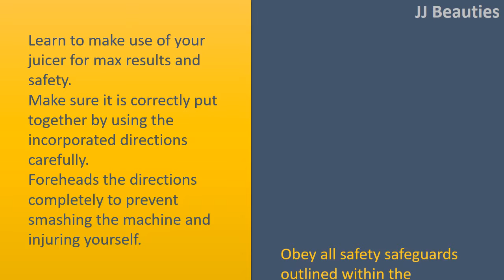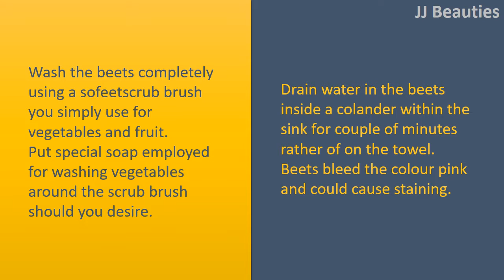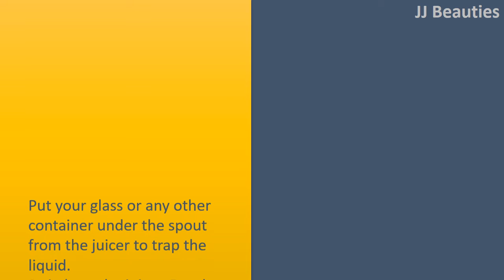How to Prepare Beetroot Juice Simple and Healthy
" How to Prepare Beetroot Juice.

Step 1.
Learn to make use of your juicer for max results and safety.
Make sure it is correctly put together by using the incorporated directions carefully.
Foreheads the directions completely to prevent smashing the machine and injuring yourself.
Obey all safety safeguards outlined within the directions.
Watch out for the juicer's sharp, fast paced blades that are sufficiently strong to pulverize firm vegetables like beets and carrots.

Step 2.
Select 2 to 4 medium sized beets using the tops on, such as the beetred celerylike stem and ecofriendly leaf top.

Step 3.
Wash the beets completely using a sofeetscrub brush you simply use for vegetables and fruit.
Put special soap employed for washing vegetables around the scrub brush should you desire.
Drain water in the beets inside a colander within the sink for couple of minutes rather of on the towel.
Beets bleed the colour pink and could cause staining.

Step 4.
Peel the beets if preferred your skin can impart a rather bitter aftertaste.
Cut the beet root and also the tops into manageable pieces.
Slice the pieces in to the largest size your juicer can have the ability to save your time.

Step 5.
Put your glass or any other container under the spout from the juicer to trap the liquid.
Switch on the juicer. Put the beets in to the designated hole within the juicer.
Cover the opening or push the beets in to the juicer as suggested for your juicer's instructions.